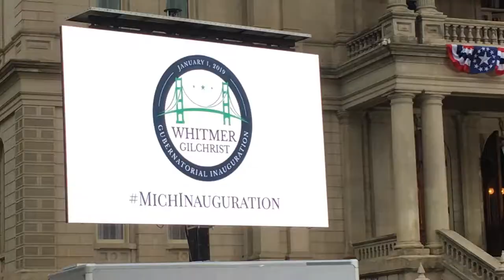Inauguration P3Media 2019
P3 Media Specialist at the Michigan Capitol New Year’s Day, 2019, for the Swearing in Ceremony for Michigan Governor Gretchen Whitmer, the 49th Governor of the Great Lakes State.  The event also included swearing in of the Lt. Governor, Secretary of State, and Attorney General.  Check out P3 Media Specialist short video picking up the sights and sounds of today’s event.